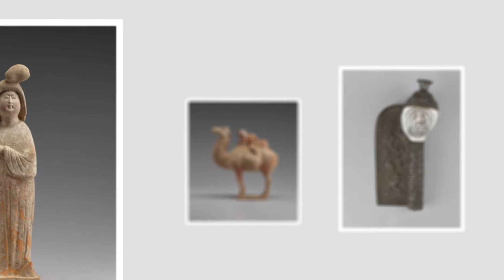Asian Art Collection at the DAM Grows with Additional Chinese Artworks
Ever since the DAM started to collect and present Chinese arts in 1915, the growth of the museum’s Chinese collections has benefited from hundreds of patrons’ generous donations from all over the world. This tradition of generous giving continues today. This past year, we were fortunate to receive a significant number of Chinese artworks from the Dennis and Alyssa Law Foundation, which have significantly enhanced the quality and diversity of the museum’s Chinese holdings.

This includes an exceptional bronze mirror with inlaid mother-of-pearl, created during the Tang dynasty (from 618 to 907 CE) with influence from Persia, is incredibly rare. Because of the technical challenge involved, only royalty and high-ranking officials could obtain them. Motifs on this mirror include ornate trees, flowers, birds, rabbits, and human figures.

Another piece is an exquisitely decorated vase is a fine example of Chinese porcelain production during the reign of Emperor Qianlong, which was from 1736 to 1795. During this period in China, the flamboyance and technical sophistication of porcelains made for the imperial family reached an unprecedented level, partly due to the adoption of European painting techniques and enamel colors.

Credit:
Vase with Painted Vignettes, China, Qing dynasty, Qianlong period (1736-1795). Glazed and enameled porcelain; 12 ½ x 8 ½ x 6 in. Gift of the Dennis and Alyssa Law Foundation in honor of parents, Joseph and Loretta Law, 2020.622.

Mirror, China, Tang dynasty, mid-700s (Tang dynasty). Bronze with mother of pearl inlay; 6 ½ x ¼ in. Gift of the Dennis and Alyssa Law Foundation in honor of parents, Joseph and Loretta Law, 2020.607.